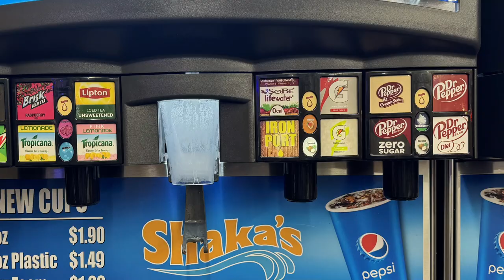Clip - Where to get gyros in Idaho Falls! Best Pho in town! Paying for someone else's dinner!